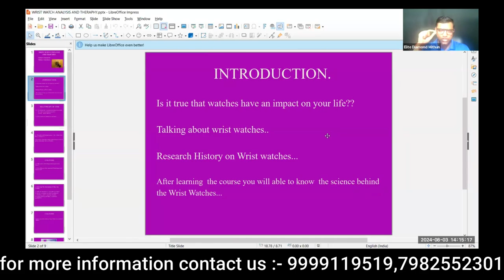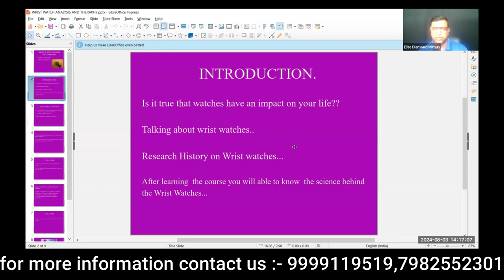Introduction of Wrist Watch Ananlysis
Course Details
✅Class Timing: Sat and Sun 02:00pm

👉 Our services will include
✅Course Study Materials
✅Live Classes + Video Recoding
✅Minimum Course Fee
✅Certification
✅One time repeat course free & Support

Course Content
1: The Concept of Time.
 2: Colour.
 3: Left and Right Hands.
 4: Clock Dial.
 5: Numbers.
 6: Watch Belts and Other Accessories.
7:  Watch Needles
8:  Dial thickness and other concepts
9:  Dial type
10: A watch as a gift
11: Different types of clocks